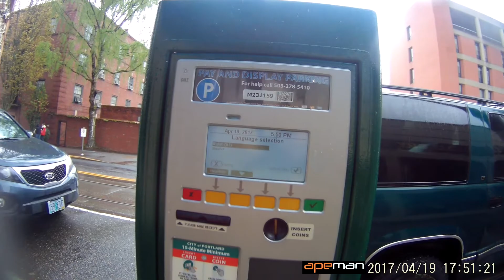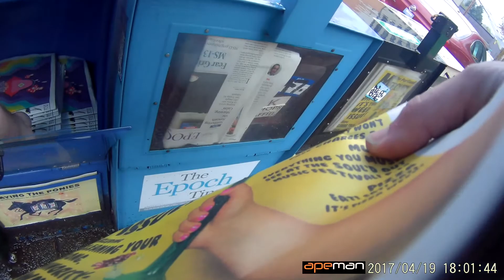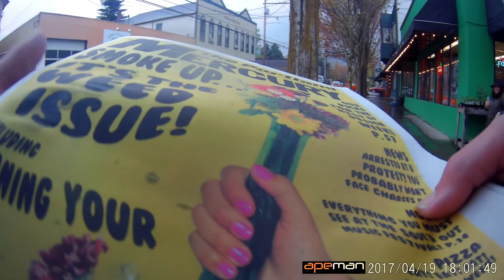Yesterday, 4/19 Video. Today is 4/20 Gregory Romack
News Africa 24 7:01 am🌍🏤🏢🏤🏦🗾🚅🛫🕡🌘⛇🎎⛳🎳🎱🎾🏉🏈🏀⚾⚽